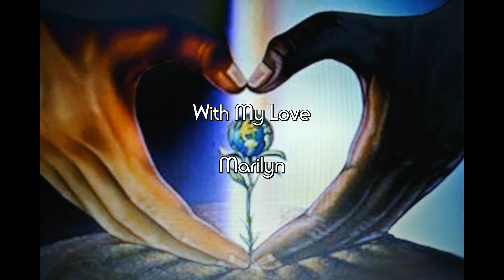We Shall Dance By MissMarilyn1962 (My Version)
Me Singing 'We Shall Dance'  A Song from Demis Roussos ( 1971 )
I love 'This Song' so much for many years ...
Now I sang it by myself... 'I,m grateful' for it ...

I made the video too and made my own pictures by camera and made by own camera , pictures from other pictures

With Love,
Marilyn